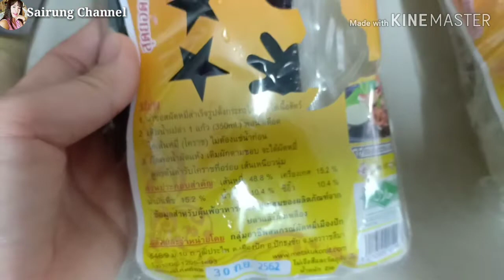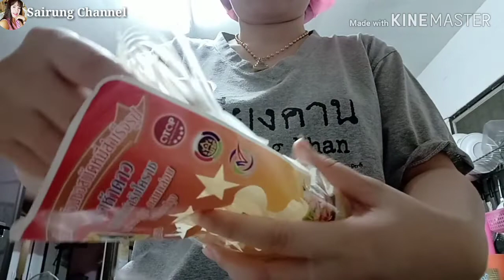EP.103 | ผัดหมี่โคราช วิธีทำแสนง่าย อร่อยด้วย by สายรุ้ง | SairungChannel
คลิปนี้สายรุ้งพาทำ วิธีผัดหมี่โคราชให้อร่อย ผัดหมี่โคราช แสนอร่อย ทำง่าย อร่อยด้วยจ้า วิธีทำผัดหมี่ ทำง่าย ติดตามชมนะคะ สายรุ้งใช้ก็ หมี่ตราห้าดาว ซองสีเหลือง สูตรกลมกล่อมจ้า
     ถ้าชอบฝากกดไลค์ กดแชร์ กดติดตาม กดกระดิ่งกริ่งๆเป็นกำลังใจให้สายรุ้งด้วยนะคะ